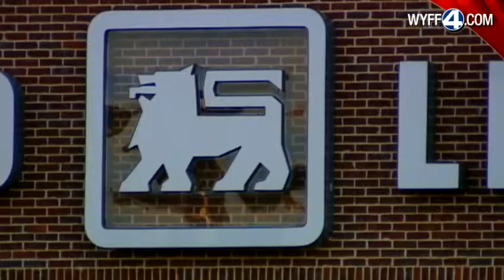Woman touched inappropriately, forced to buy groceries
A woman felt she had no choice but to buy some groceries for a man who frightened her.